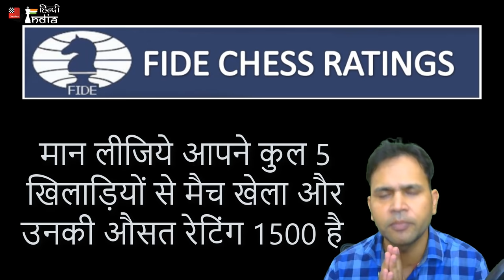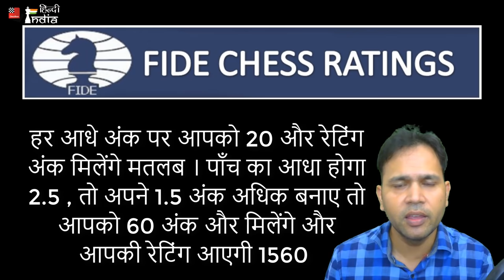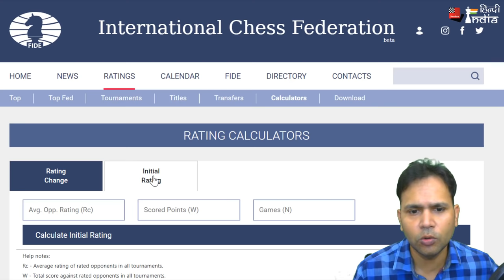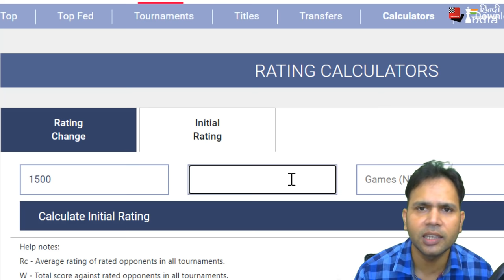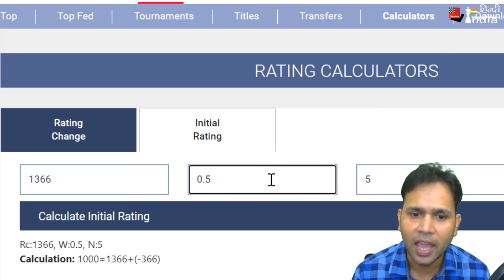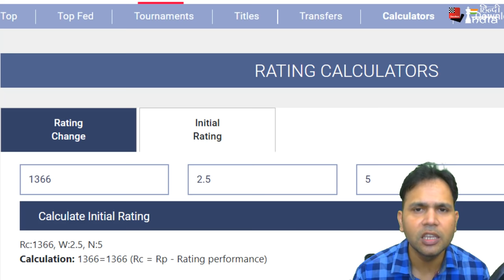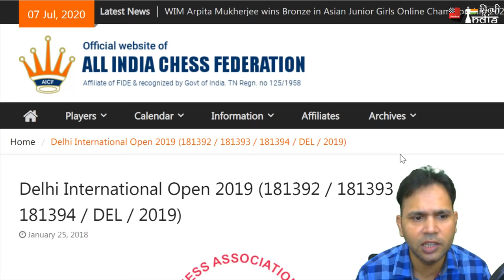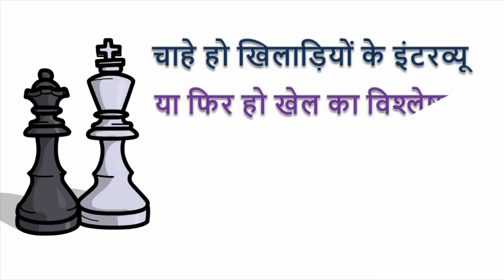How to get a Fide rating in Chess? फीडे रेटिंग कैसे मिलेगी आपको ?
दोस्तो शतरंज के बहुत दर्शको और नवीन खिलाड़ियों को हमेशा इस बात की जिज्ञासा रहती है की फीडे रेटिंग को कैसे हासिल किया जा सकता है तो आज हम आपके लिए एक पूरा विडियो जिसमें हम आपको एक एक बात समझाएँगे की आप फीडे रेटिंग कैसे हासिल कर सकते है ?